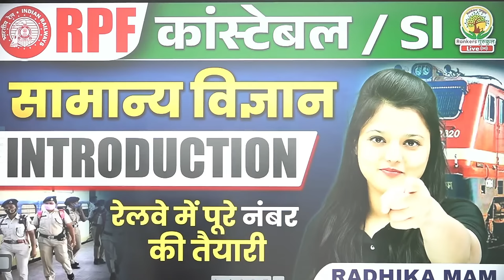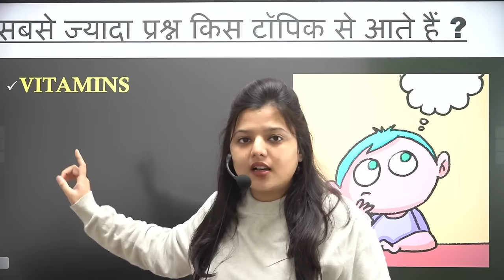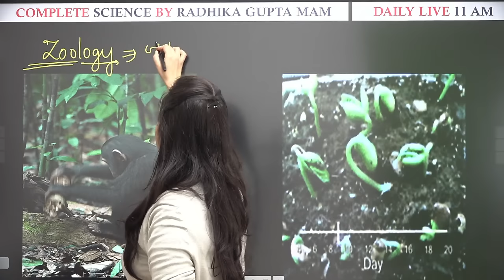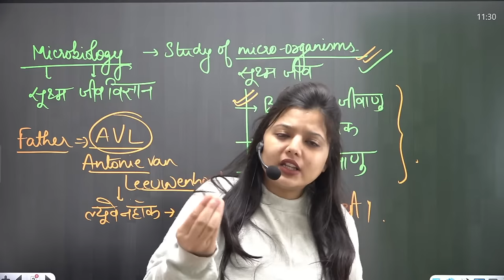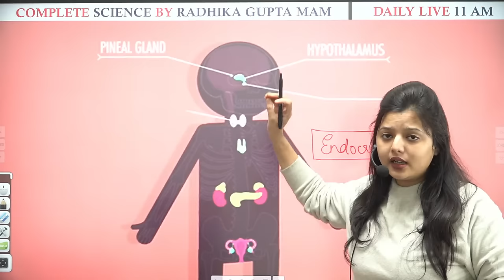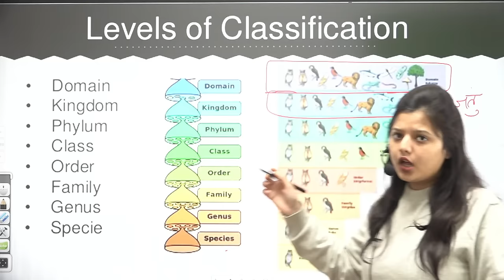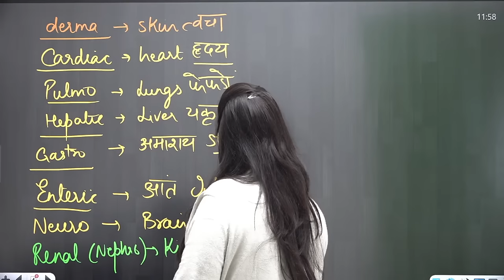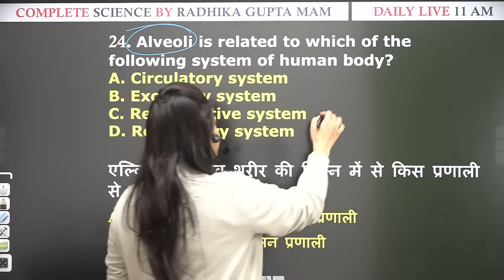🔥Biology Introduction | RPF Constable and SI | RPF GS Express | Biology By Radhika Ma'am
Why us ? 💭💭
📢 UPDATED CONTENT
2019, 2020, 2021, 2022, 2023 CDS , CAT , CGL 2019, 2020, 2021, 2022, 2023 MAINS )

 यदि आप हमारी 𝐎𝐧𝐥𝐢𝐧𝐞 𝐂𝐨𝐮𝐫𝐬𝐞 खरीदना चाहते हैं तो 𝐜𝐨𝐧𝐭𝐚𝐜𝐭 करें :
🔴YOUTUBE DAILY SCHEDULE🔴
08:00 AM - Current Affairs By Deepak Sir
09:00 AM - HIS/ECO GK By Deepak Sir
10:00 AM - Phy/Chem By Pushpendra Sir
11:00 AM - Biology By Radhika Ma'am
01:00 PM - Hindi By Swati Ma'am
05:00 PM - Pol/Geo/Static GK By Shivant Sir
06:00 PM - Reasoning By Vikramjeet Sir
08:30 PM - Maths By Aditya Ranjan Sir
10:00 PM - English By Prashant Solanki Sir